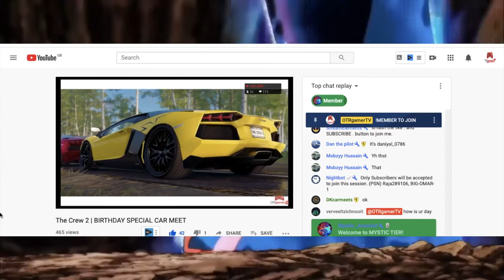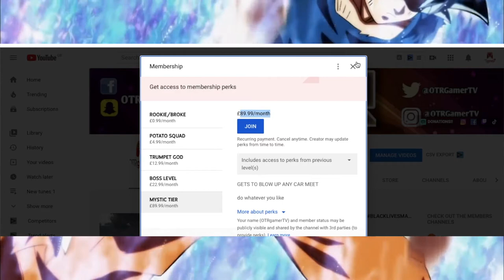HE BECAME A $100+ MEMBER A MONTH - ULTRA INSTINCT